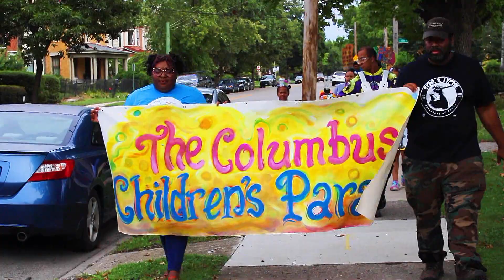Children's Parade 2022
The Children's Parade was September 10, 2022.  Both kids and adults marched down the Bryden Rd. sidewalk to Parsons Ave. and through the Hot Times Community Festival in Columbus, Ohio.  Anthony Lacy, who was the candy and bubbles technician, along with other kids who were also "packin'" bubble guns and big smiles provided plenty of fun.